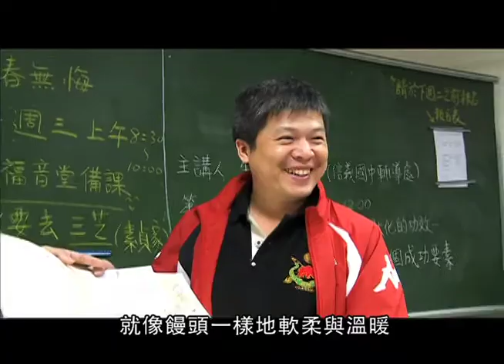【點燈】2011忘年會影片_幸福饅頭、家人就是我的家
原本從事珠寶生意的吳庭鋒，因覺得與家人聚少離多，於是決定轉行，而「饅頭」就是他的事業第二春，從一個門外漢到現在業績長紅，吳庭鋒的苦學與堅持，可以從那一顆顆圓潤的饅頭中發現，而且他每賣一顆饅頭就捐四塊給課輔班，以幫助更多需要幫助的小朋友。

楊宜璇從小跟著家人移民巴西，她在那裡結婚、生子，巴西就像是她的第二故鄉。在國外生活了三十幾年的她，如今為了照顧生病的外公，於是帶著老公與小孩回到了台灣，對她來說，家鄉是台灣還是巴西似乎不是太重要，最重要的是「家人就是她的家」。